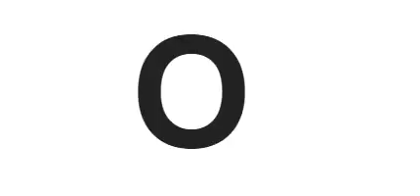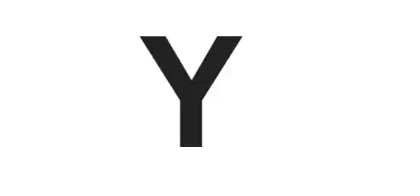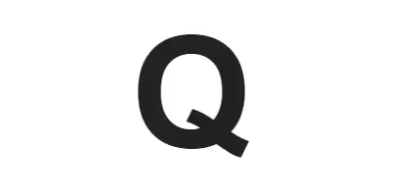German Grammar: German Alphabet Practice - Random Letters